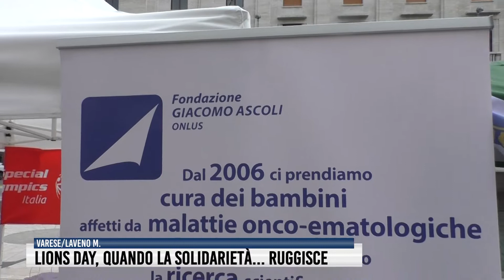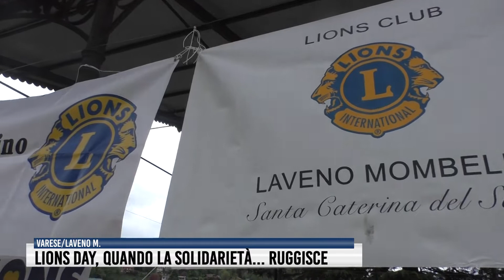Lions Day, quando la solidarietà... ruggisce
Giornata di incontro, confronto e sensibilizzazione per i club del nostro territorio, protagonisti di eventi e iniziative, visite e laboratori, all'insegna di una missione che fa perno su comunità e condivisione.